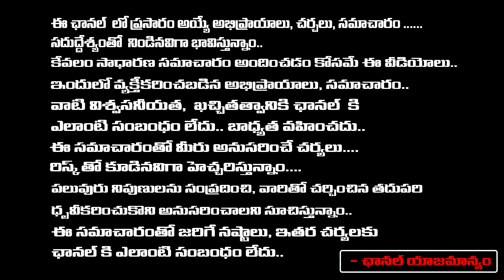కిచ్చా సుదీప్ కి ఏమైనా పిచ్చా..? ప్రకాష్ రాజ్ ఏమన్నాడంటే | Prakash Raj | Sudeep | Vignan's Voice